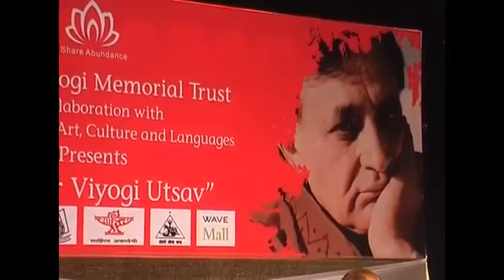Seema Anil Sehgal pays tribute to Kunwar Viyogi Part 3